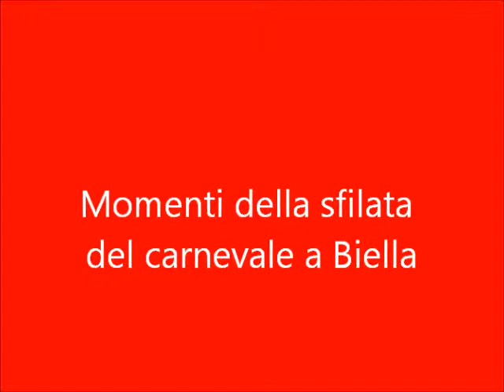BIELLA - Momenti della sfilata di Carnevale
Si è svolta sabato pomeriggio in centro città